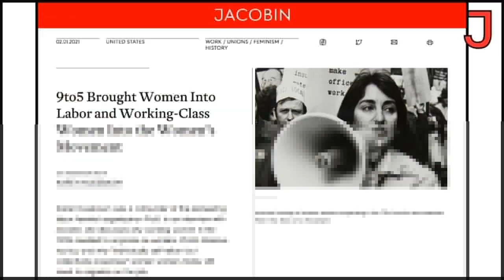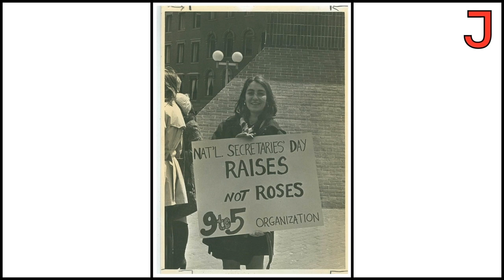Fighting Low Pay and Sexism on the Job — Karen Nussbaum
On The Jacobin Show, Karen Nussbaum, a founder of the organization 9to5: National Association of Working Women, discusses what it was like to organize clerical workers in the 1970s, how her friendship with Jane Fonda led to the hit comedy 9 to 5, and the continued importance of collective bargaining for women workers today.